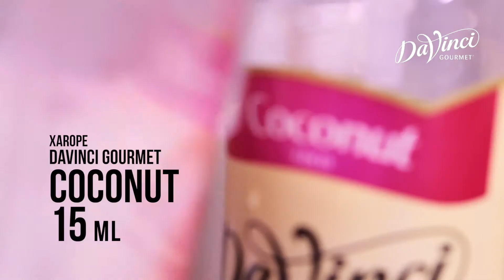Frapê Morango Coco - DaVinci Gourmet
Delicioso frapê sabor  iogurte com os xaropes  DaVinci Gourmet Strawberry e Coconut  e para finalizar, Cobertura sabor  Leite Condensado.